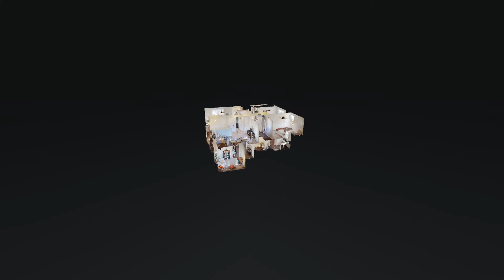8619 Long Bow Ln Louisville KY 40291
8619 Long Bow Ln Louisville KY 40291 | Hanna Salmon

Hanna Salmon

I am a team member of The Hoch Salmon Group alongside my mother, Kristin Hoch. We represent both buyers and sellers from all across the Greater Louisville Region. We are passionate about real estate and promise to work tirelessly for our clients to assure that they have the best representation possible throughout the entire process.

8619 Long Bow Ln Louisville KY 40291 | Hanna Salmon

Virtual Realty
Virtual Realty Nashville TN
3d Room Scanning
3d Room Scanning Nashville TN

8619 Long Bow Ln Louisville KY 40291 | Hanna Salmon